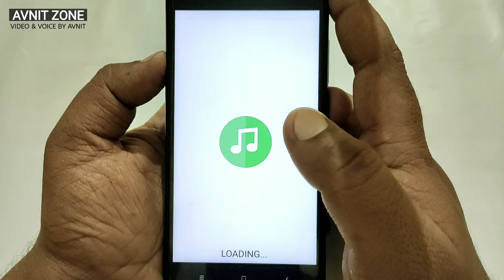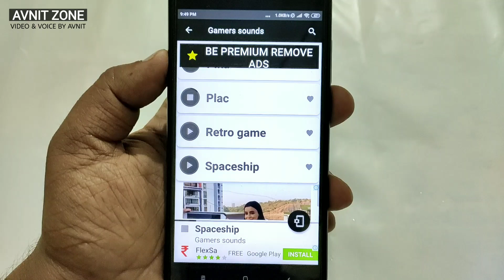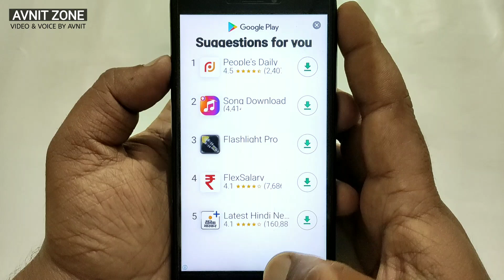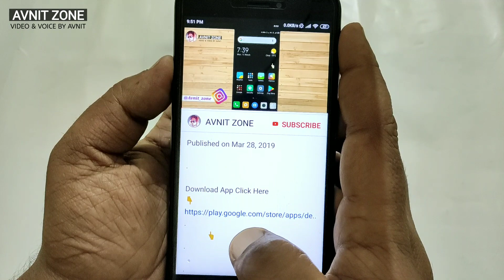रिंगटोन डाउनलोड करने का सबसे आसान तरीका | The Best WhatsApp Ringtone 2019 | by Avnit zone